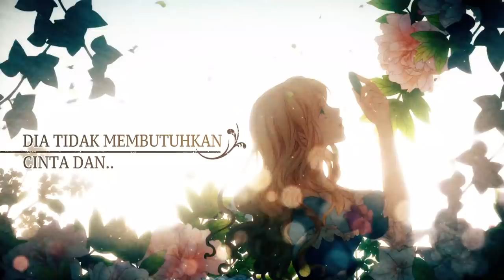Wendy the Florist -trailer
Pemilik toko bunga ini memang cantik, namun dia agak dingin dan suka jual mahal..
Sampai suatu hari ada seorang cowok dingin yang terus menghampiri tokonya!

Apa yang terjadi saat dua orang yang dingin dan angkuh bertemu? Cari tahu di webtoon baru, "Wendy the Florist" hanya di LINE WEBTOON!